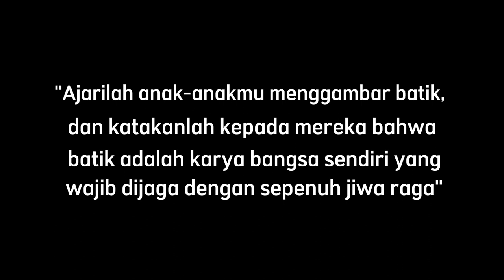Video kreatif tentang batik